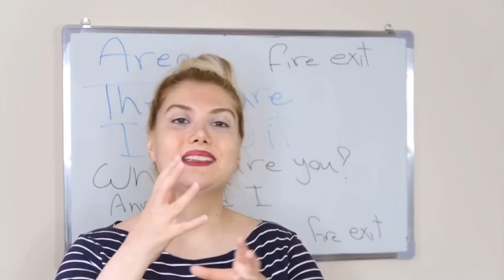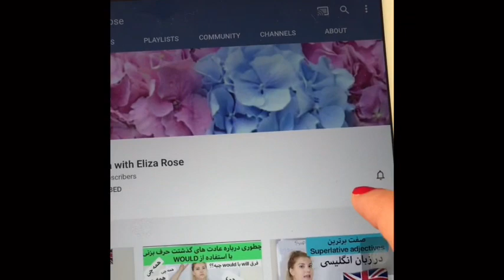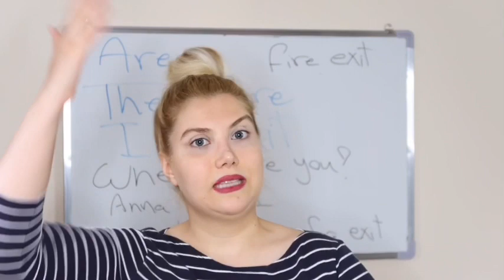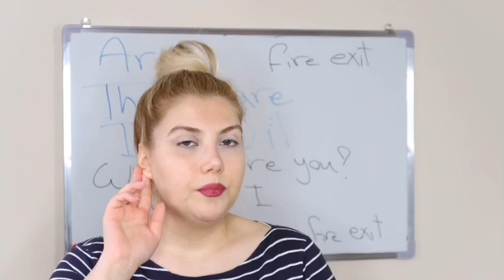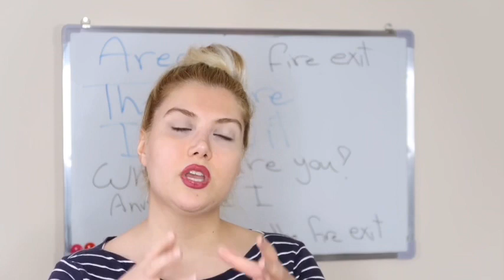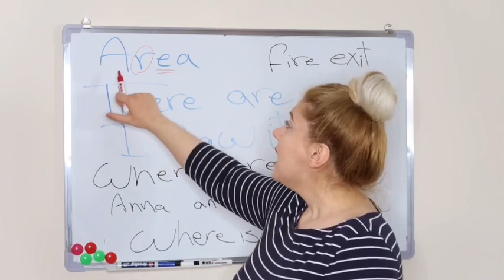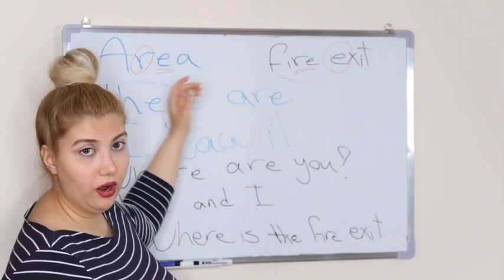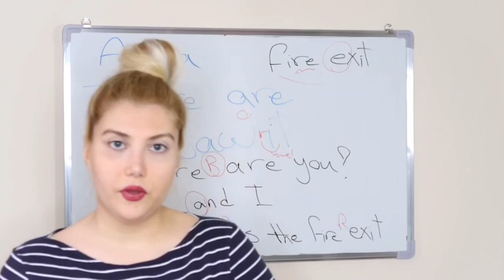حرف R در لهجه بريتيش كجاها تلفظ ميشه!! آيا هيچوقت تلفظ نميشه؟!!!!!!!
در دقيقه ١٠ به انگليسي گفتم vowel يعني صدا دار ولي فارسيشو اشتباه گفتم بي صدا پس لطفا توجه كنيد كه e صدا دار هستش

سلام دوستان عزيز به كانال خودتون خوش آمديد براي دسترسي كامل به ويديو ها و يادگيري زبان انگليس لطفا به كانال سابسكرايب كنيد و با لايك و كامنت از كانال حمايت كنيد اگر سوال يا انتقاد و پيشنهادي داريد حتما قسمت كامنت بپرسيد و
حتما جدي گرفته ميشه
گرامر حال ساده ⬇️

لهجه بريتيش